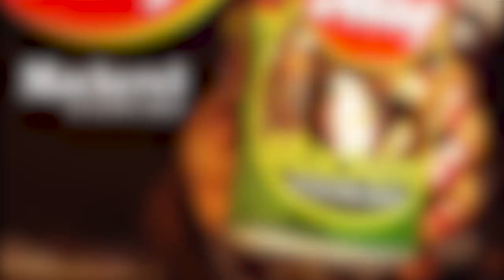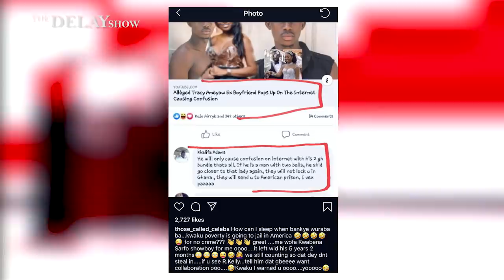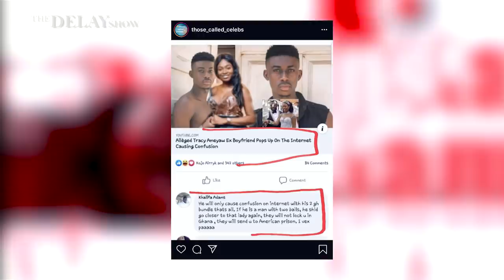DELAY INTERVIEWS EDDIE NARTEY